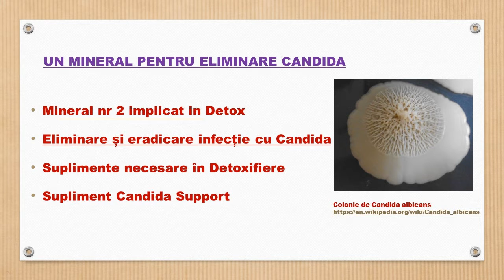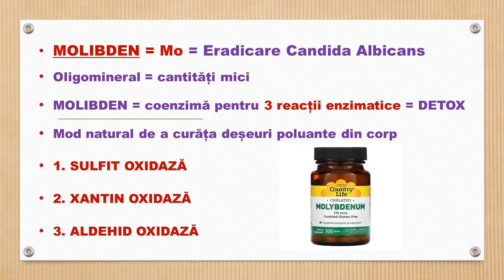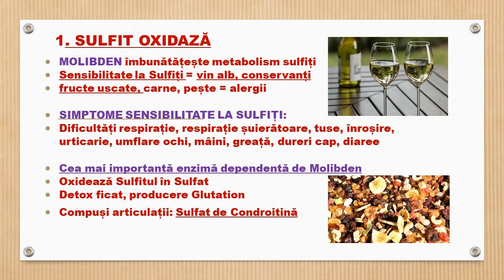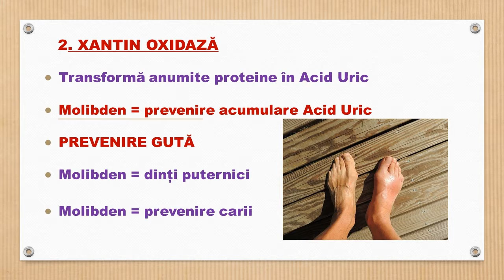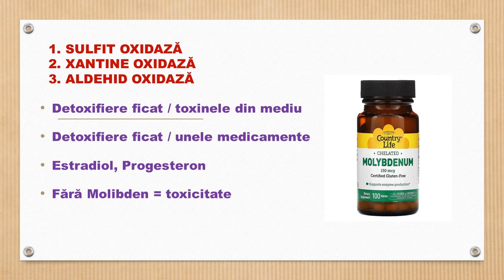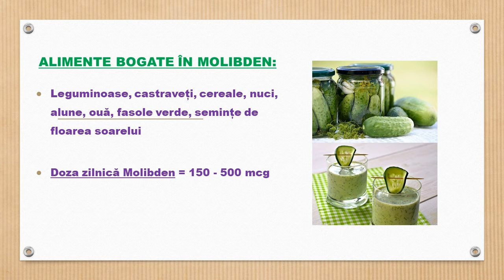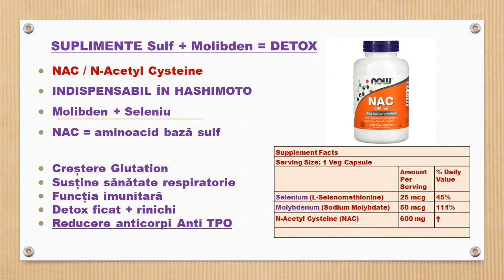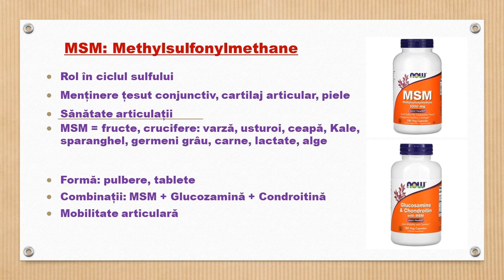Un mineral pentru eliminare Candida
În acest video vom vorbi despre un alt mineral implicat in detoxifiere, în continuarea discuției despre importanța Sulfului, in special în eliminarea și eradicarea infecției cu Candida Albicans. Acest oligomineral este Molibden. În finalul discuției voi menționa câteva suplimente pe bază de Sulf și Molibden care nu ar trebui să lipsească din procesul de detoxifiere a ficatului, de eliminare a infecției cu Candida și, in mod deosebit, la cei diagnosticați cu Hashimoto.

Dacă găsiți util și interesant acest conținut, vă invit să vă abonați și să distribuiți acest video!